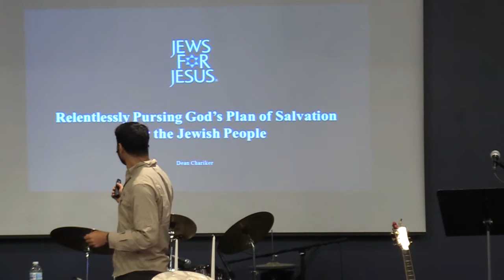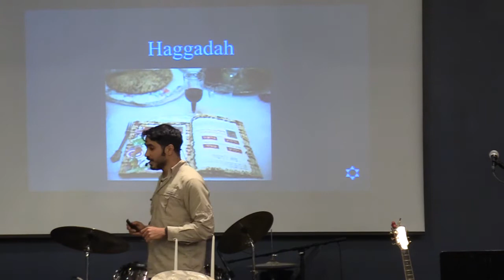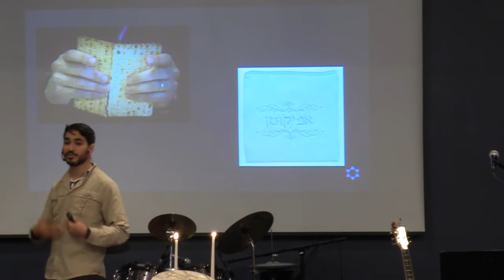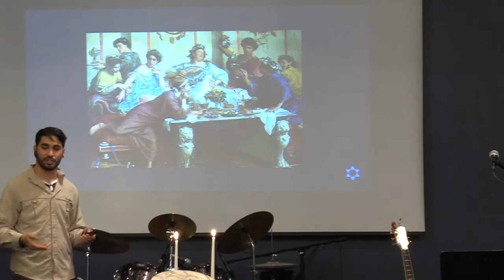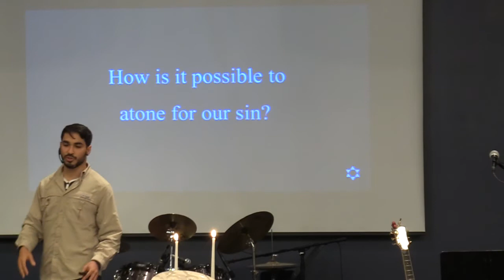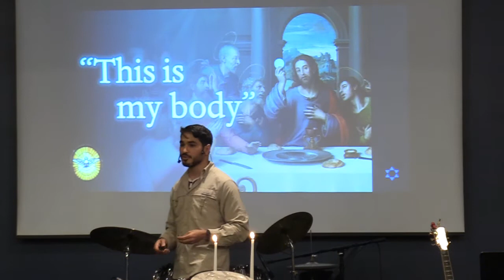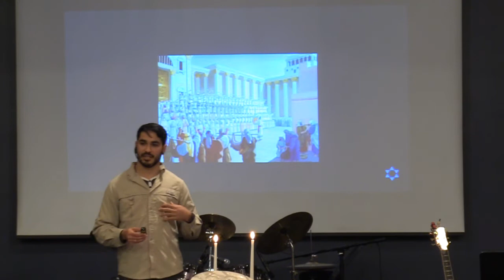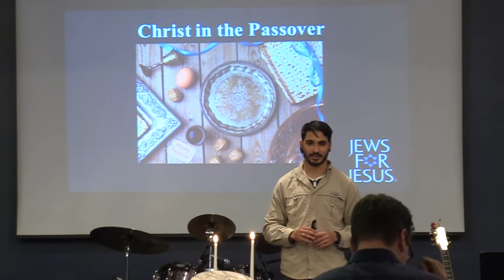Dean Chariker- Passover Presentation and Communion - 100 Mile House, BC, Canada - April 13, 2022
On Tuesday, April 13, 2022, missionary Dean Chariker from Jews for Jesus explains how the traditional Jewish Seder Passover meal finds it's meaning and true fulfillment in Jesus Christ ( "Yeshua") followed by a believer's communion service.